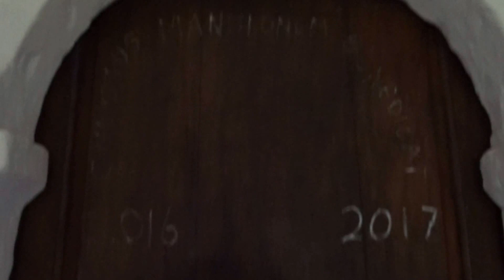Service underway in the ancient & timeless pilgrim church at Pennant Melangell Powys Cymru/Wales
Service underway in the ancient & timeless pilgrim church at Pennant Melangell Powys Cymru/Wales, filmed on 26.2.17. This remote free entry historic church is well worth a visit - see others videos of the inside on this channel...